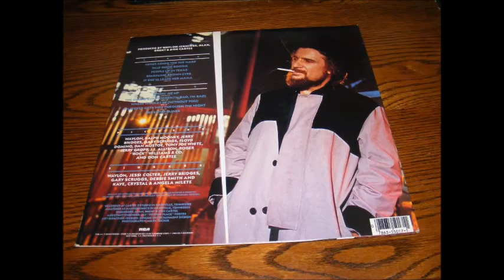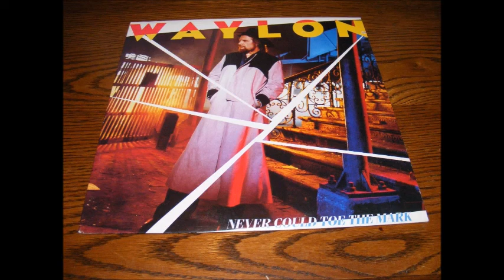01. Never Could Toe The Mark - Waylon Jennings - Never Could Toe The Mark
Waylon Jennings - Never Could Toe The Mark - Album 1984 - Never Could Toe The Mark